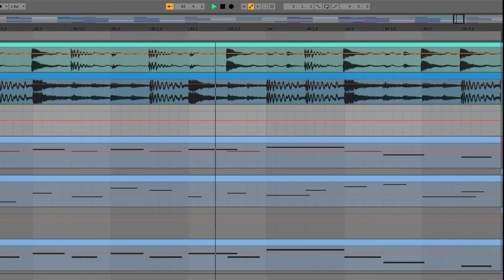MkVaff - People are People (Depeche Mode Cover Sketch)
A sketch I put together of Depeche Mode's fantastic song 'People are People' in the style of a frantic Drum n Bass mix. The original is over 30 years old and the message is as timeless as ever.